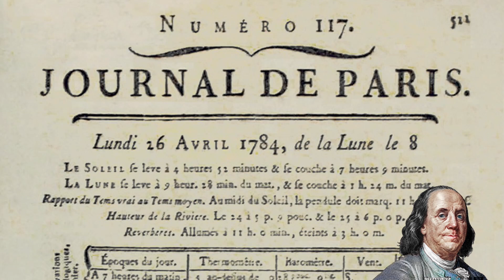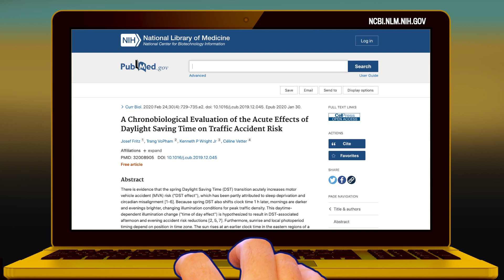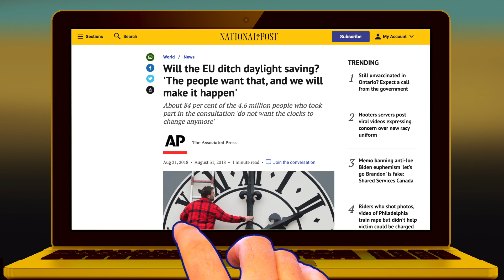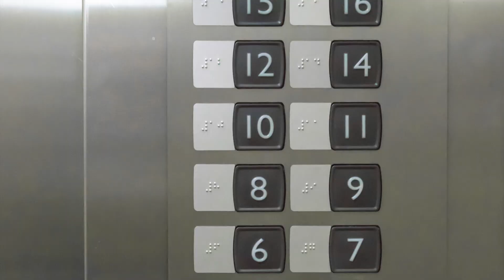Daylight Saving Time is a wasteful, deadly scourge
Twice a year, the government mandates that we all arbitrarily change the time on our clocks. It’s an annual ritual that robs us of sleep, reduces our productivity, scatters our highways with death and destruction and plunges thousands of people into seasonal depression. And it definitely doesn’t save energy, which was the whole reason we started this damn fool ritual in the first place.